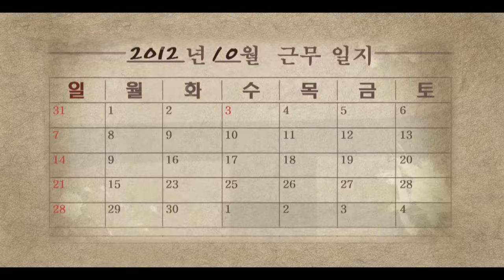바비문 ( Bobby Moon) _ 작은 영웅 _ MV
파워풀한 일렉트로닉 사운드와 톡톡튀는 개성있는 가사로 실시간 음악차트 1위를 강타했던 싱어송 라이터 바비문이 이번엔 힙합전사로 돌아왔다. 경찰청의 행정관으로 일하면서 보아온 따뜻하고 정의감 넘치는 대한민국 경찰의 애환을 가사에 담고 대중적인 멜로디로 감동을 전한다.

이번 싱글앨범 '작은영웅' 역시 프로듀싱, 작사, 작곡, 뮤직비디오 연출 등 모든 앨범제작부분에 바비문이 직접 참여를 했다. 특히 피처링은 전국 경찰들로 치러진 치열한 오디션에서 선발된 호소력 짙은 보이스의 주인공이자 자랑스러운 대한민국 경찰 민원규가 맡았다. 곡 초반에 나오는 뉴스속보는 MBC 라디오 송혜진 리포터, 보컬디렉팅엔 가수 김상민의 '이별을 모릅니다'를 작곡한 실력파 작곡가 이원희 그리고 서인국·2PM·임재범6집 등의 앨범에서 최고의 사운드를 만들어 냈던 박정언 음악감독의 참여로 앨범의 퀄리티를 한층 높였다.

 뮤직비디오에는 마약범의 차량에 25분이나 매달린 끝에 범인을 검거해 '다이하드 경찰관'이란 별칭을 얻으며 CNN 뉴스까지 보도되었었던 위급한 순간과 못다한 뒷이야기 그리고 경찰관의 삶과 애환을 애니메이션 디자이너 도현영이 감동적인 스토리로 엮어냈다.